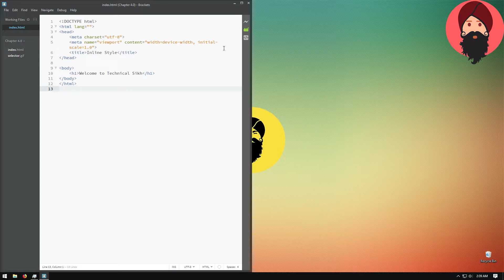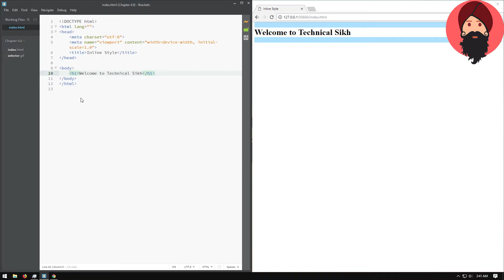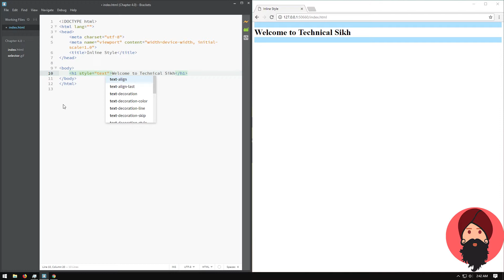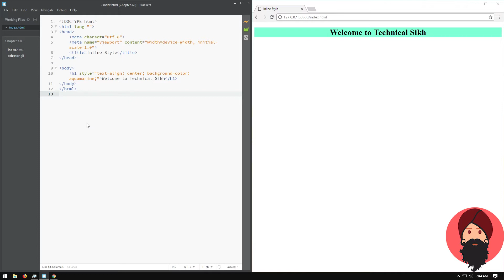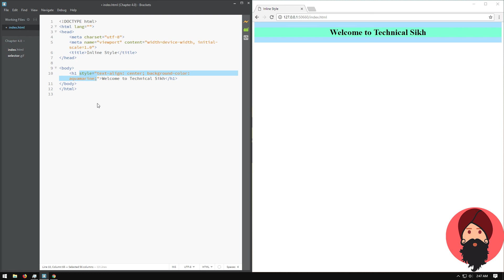CSS Tutorial in Hindi - 4.0 - Ways of implementing CSS - INLINE STYLE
CSS in Hindi - Ways of implementing CSS - INLINE STYLE

Welcome to the world of free and quality computer education.

In this CSS tutorial, i have explained Ways of implementing CSS, To be specific, i have explained INLINE CSS. for example...

There are four ways of inserting a style sheet:
    Inline style
    External stylesheet
    Internal stylesheet
    @Import Directive

Inline Styles
An inline style may be used to apply a unique style for a single element.To use inline styles, add the style attribute to the relevant element. The style attribute can contain any CSS property.

        Best IDE-Software to use for this course

CSS is the second step of the long journey of web development. These series of web development course videos is designed for beginners as well as for intermediates. Expert web developers may also find these interesting because of the in-depth explaining nature of these videos.

If you are looking forward to become a web developer then this is the right sweet spot for you to become best web developer without paying massive amount of money to the big institutions and colleges.

I am making these in-depth quality web development tutorials in Hindi because by the time i was learning, i had limited resources and couldn't pursue top class institutes and colleges and when i searched on internet, there was nothing free and whatever was free, was not quality content or was half knowledge.

Out of this pain, my will was born to make quality web development tutorials in hindi with deep explanation of topics. So this CSS tutorial in hindi is my second step to the free and open education dream.

ＩＴ   ＳＨＯＵＬＤ   ＢＥ  ＴＡＵＧＨＴ  ＦＲＥＥ...